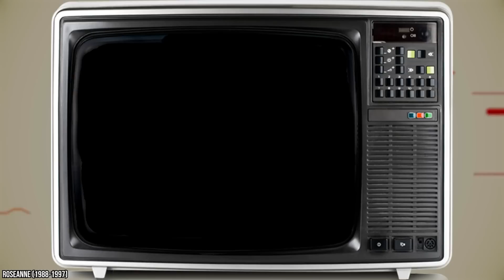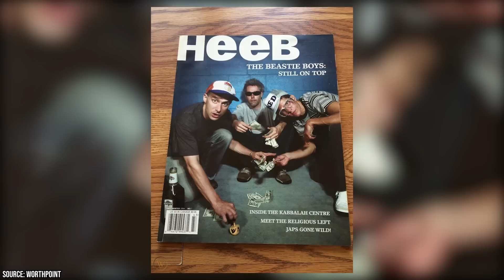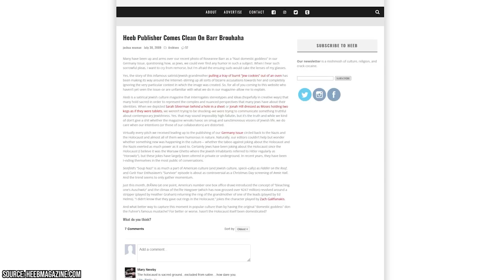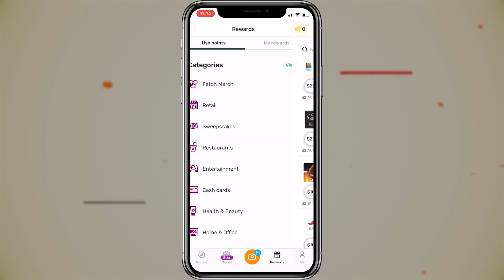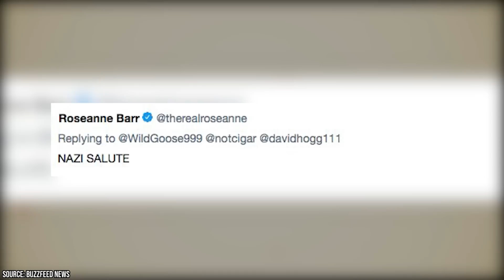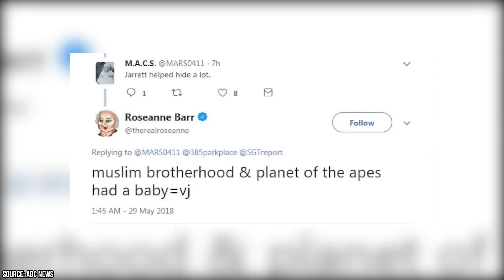Roseanne Barr Will Never Work Again After What She Did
and use the code FACTSVERSE to get 5000 points on your first receipt!

Are you a fan of Roseanne Barr? The groundbreaking comedian made a name for herself as one of the top comedic minds and comedy actresses of the 1990s. Millions of people watched her sitcom, “Roseanne” every week, and she and her costars because hugely famous and successful. And yet, Roseanne managed to completely tarnish her legacy in recent years.

00:00 - Intro
00:29 - Barr’s Awful Rendition of the National Anthem
02:13 - Barr Posed as Hitler
04:24 - She Attacked School Shooting Survivor and Activist David Hogg
05:46 - Barr’s Tweet About Valerie Jarrett
07:26 - The Fallout
08:04 - Outro

While she’s been no stranger to controversies in the past, most of her previous missteps were in the name of pushing the comedic envelope and trying to be funny. Episodes such as the time she intentionally sang the national anthem horribly (before spitting on the ground and grabbing her crotch) as well as when she posed as Hitler, baking “jew cookies” in an oven for the Jewish site “Heeb” Magazine were at least done in the spirit of making people laugh.

Yet in more recent years it seems as if Roseanne’s attitude has turned more and more bitter, mean, and outright racist. She has had a string of controversial and conspiracy theorist-centered remarks, and it seems she’s gone off the deep end into the conspiracy theory world. This all culminated with an overtly racist tweet she made against former Obama official Valerie Jarrett, which ultimately resulted in Roseanne’s new show – a reboot of her former sitcom – getting canceled by ABC. Though the show was then restructured to include everyone BUT Barr, the damage was done to Roseanne and her career. Her legacy now includes being tossed from a show she helped pioneer because of her hateful actions.

In this video, we’re taking a look at that incident, as well as some of the many other controversies Roseanne has had over the years. So join Facts Verse, as we present: Roseanne Barr Will Never Work Again After What She Did.